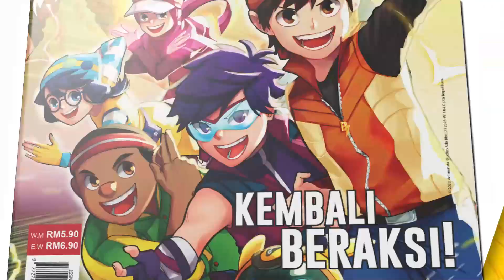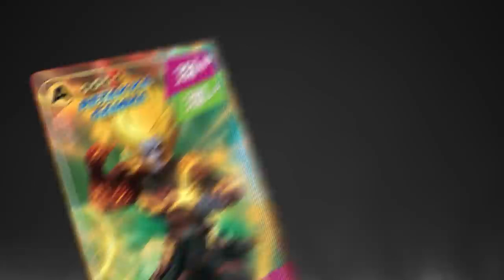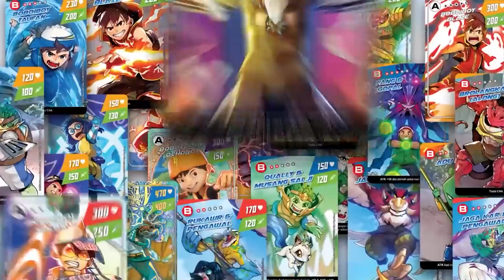Lanun Angkasa Menyerang Bumi